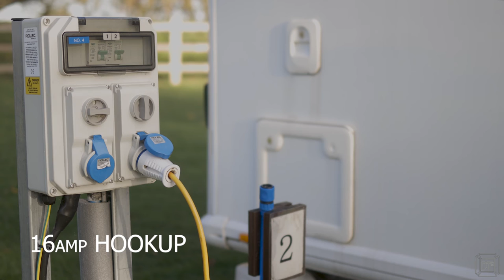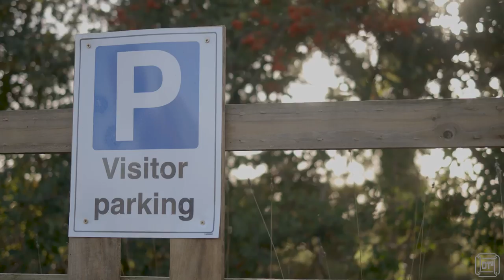The Stables Caravan and Motorhome Club CL near Norwich in Norfolk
A short video of The Stables Caravan and Motorhome Club CL site near Norwich in Norfolk.
This is a large spacious site with fully serviced pitches providing 16amp electric hookups, fresh drinking water and grey waste drainage directly adjacent to each pitch. There are three hardstanding pitches and two grass pitches to choose from.
There is also a well appointed, and heated, shower and toilet and a washing machine is available for use at additional charge per wash.